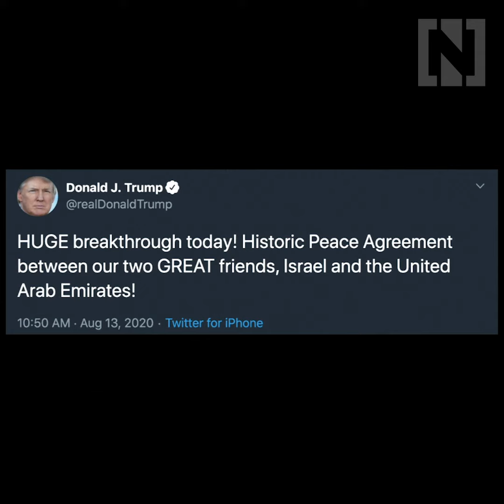Trump announces UAE-Israel deal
Israel will halt all annexation of Palestinian territories in exchange for establishing diplomatic ties with the UAE, the countries announced on Thursday.
The agreement, known as the Abraham Accord, came in a joint call between Sheikh Mohamed bin Zayed, Crown Prince of Abu Dhabi and Deputy Supreme Commander of the Armed Forces, US President Donald Trump and Israeli Prime Minister Benjamin Netanyahu.